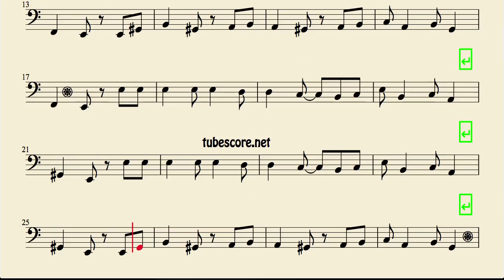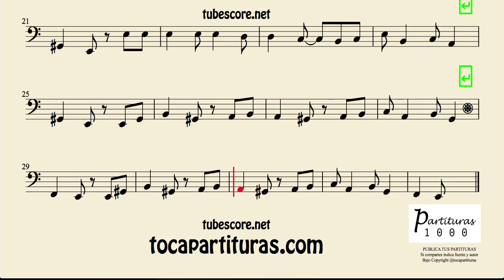El Vito Sheet Music for Cello and Bassoon